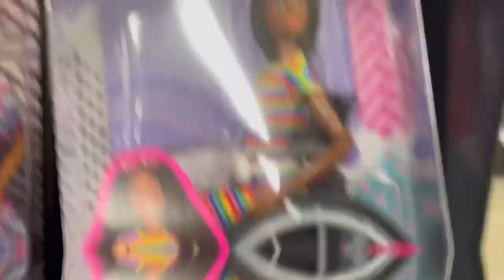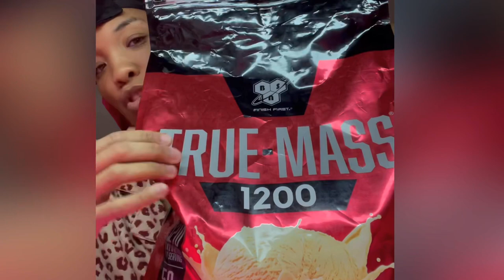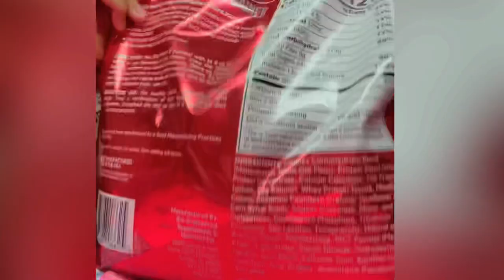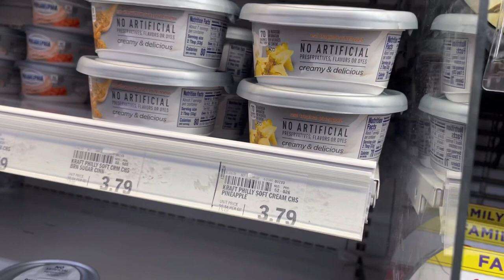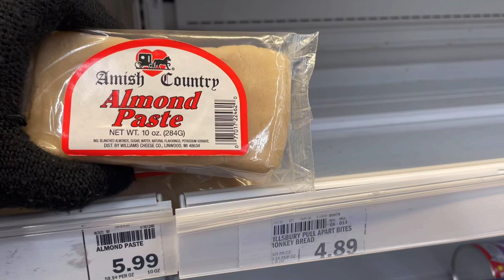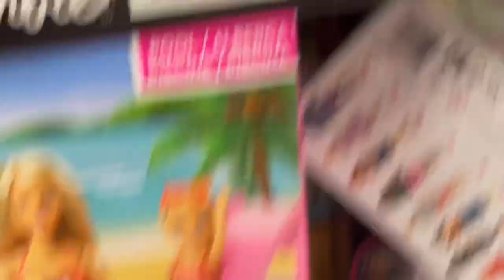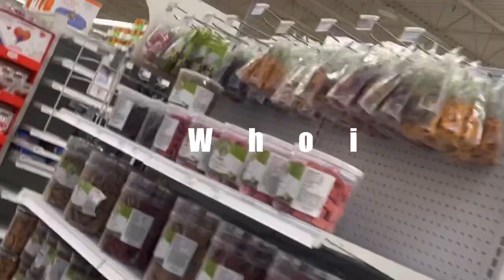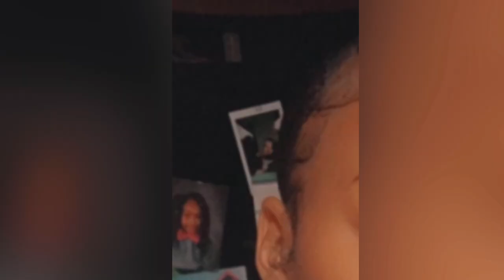Vlog 1 snow day